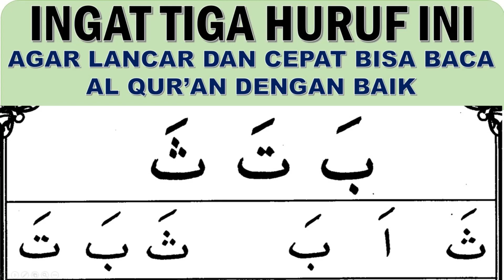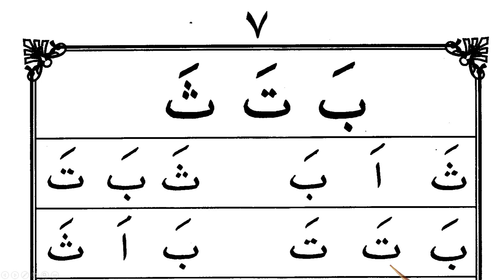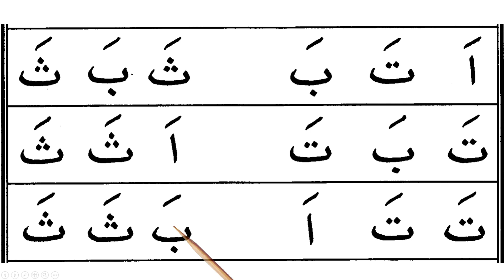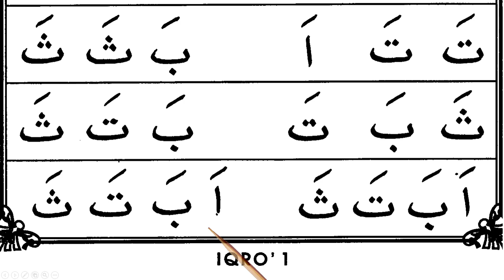Belajar Baca Iqro 1 (Halaman 7). cara cepat dan mudah membaca iqro 1, belajar baca iqro' 1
Belajar Baca Iqro 1 (Halaman 7). cara cepat dan mudah membaca iqro 1, belajar baca iqro' 1. Video ini merupakan panduan mudah untuk belajar membaca Iqro' pada halaman 7, kita pelajari huruf TA.
Video belajar ini menggunakan cara sederhana dan cepat. mudah diikuti dan dipelajari. Dengan belajar ini diharapkan sobat semua dapat belajar tuntas, sampai dengan lancar dan fasih membaca Al Qur'an
iqro 1
belajar iqro 1
belajar mengaji
iqra 1
iqro 2
iqro 3
huruf hijaiyah
belajar ngaji iqro 1
iqro 4
iqro 5
iqro
belajar iqro
belajar ngaji
iqro 6
iqra
belajar membaca
ngaji iqro
baca iqro
ngaji
iqro 4 halaman 20
bacaan iqro
iqra 2
iqra 3
abata